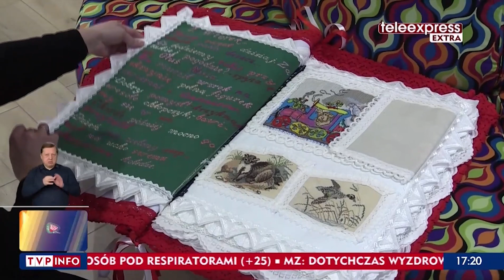HAFTOWANA KSIĄŻKA Z PRZECHLEWA [TELEEXPRESS]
Olga Stelmach z Przechlewa jest autorką pierwszej w Polsce haftowanej książki. Opowiedziała o tym ekipie Teleexpressu, najpopularniejszego w Polsce telewizyjnego serwisu informacyjnego

źródło: TVP